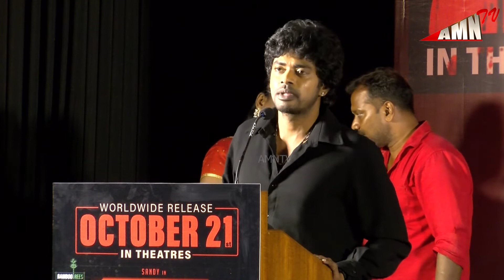3:33 Movie Press Meet | Gautham Vasudev Menon | Sandy Master Speech | Nambikkai Chandru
Sandy Master new house, Sandy Master new movie, Sandy Master new dance, Sandy Master new album, sandy master 3:33 movie, sandy master moonu muppathi moonu movie, gvm interview,